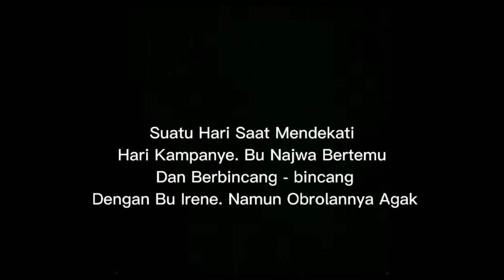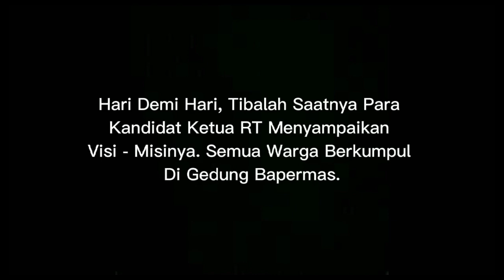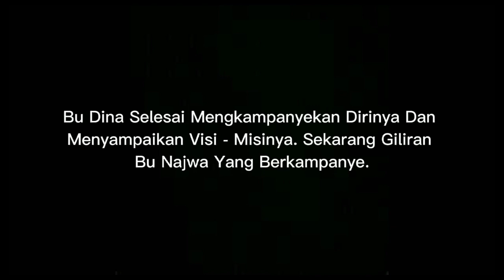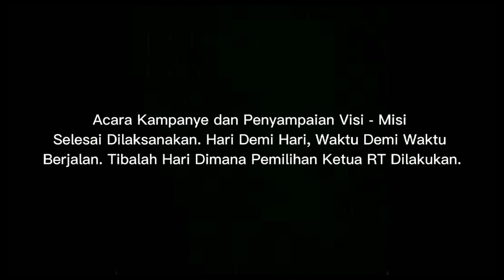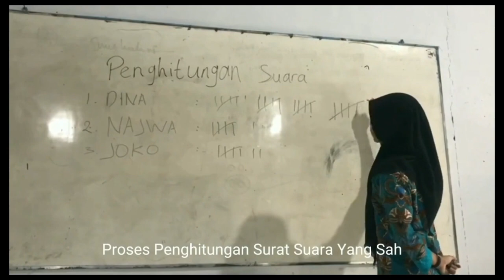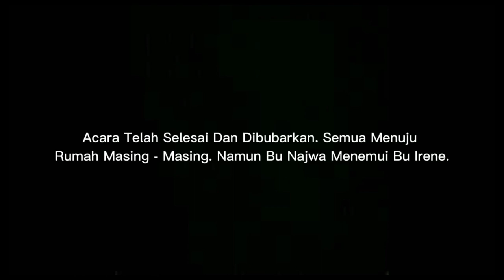TUGAS PROYEK DEMOKRASI PANCASILA FILM PENDEK PEMILIHAN KETUA RT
Tugas Proyek Demokrasi Pancasila
Tema : Pemilihan Ketua RT

Kelas X.8

Nama Anggota :
~ Cika Herdanis Septinita     ( 06 )
~ Dasya Bintang Raharjo      ( 07 )
~ Hendri Wahyu Fitriyanto    ( 15 )
~ Ivah Amelia Verra               ( 18 )
~ Novita Maura Aulia            ( 23 )
~ Putri Finisiella                     ( 26 )